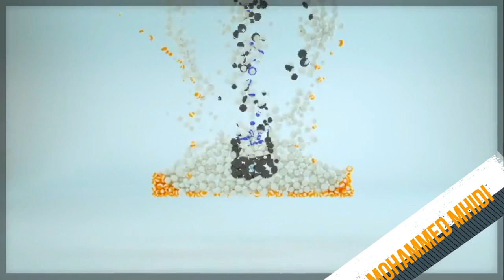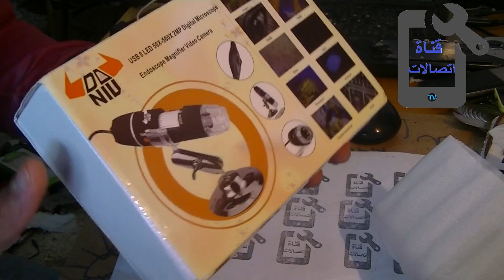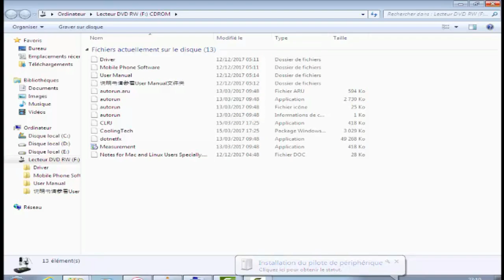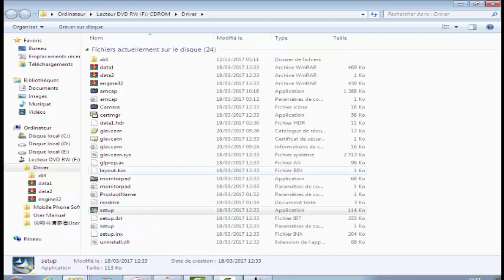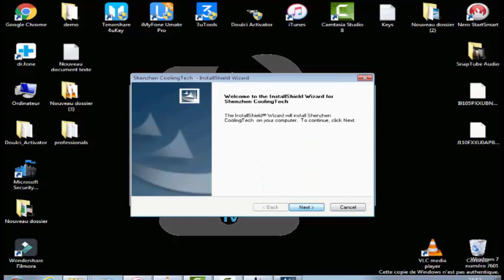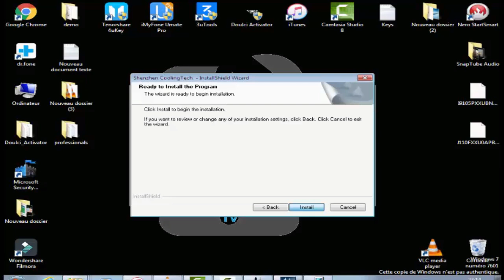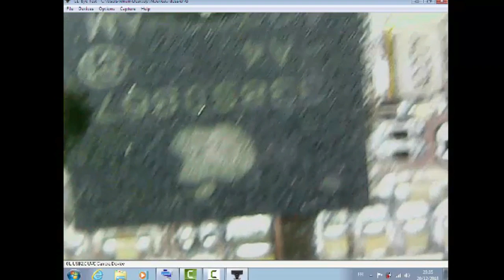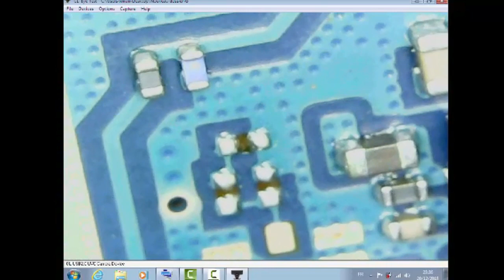استعراض ميكروسكوب خاص لاصحاب لصيانة الهواتف USB Digital Microscope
استعراض وشرح مايكروسكوب روعه  Digital Microscope

مكروسكوب يجب ان تتوفر عليه حالا سوف يغير نضرتك حول اكتشاف اعطاب المكتفات على بوردة الهاتف
رابط شراء الميكروسكوب
Banggood
سهوله يعمل على جميع أنظمة ويندوز
مكروسكوب يجب ان تتوفر عليه اي فني صيانة الهاتف المحمول حالا- USB Digital Microscope
مراجعات : الميكروسكوب Microscope
الأجهزة التي يجب ان يتوفر عليها كل مبتدإ في مجال صيانة الهاتف. 1) المايكروسكوب
الادوات التي يجب ان يتوفر عليها كل مبتدئ في مجال صيانة الهاتف المحمول

DANIU USB 8 LED 50X-500X 2MP Digital Microscope Borescope Magnifier Video Camera
المواصفات :
Magnification adjustable from 50X-500X .
Capture snapshot image or video.With a stand to support the camera.